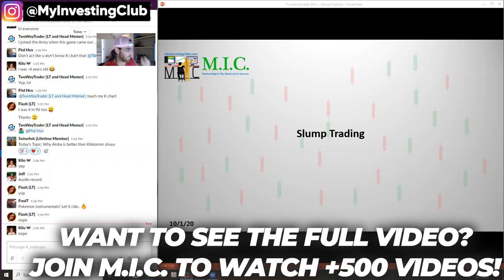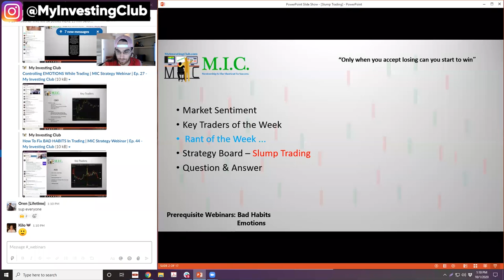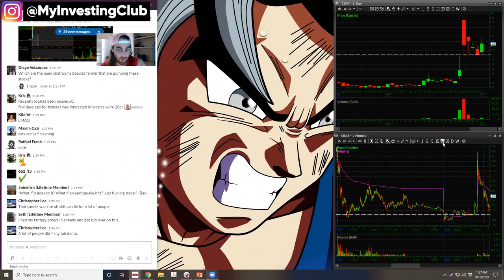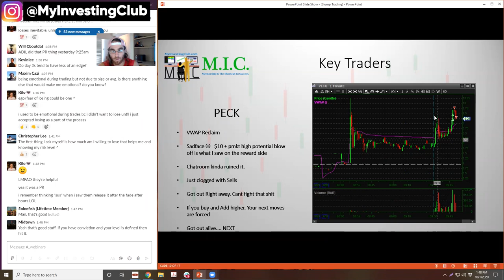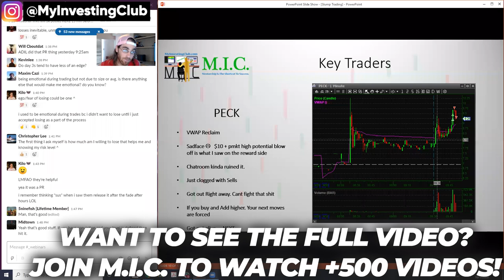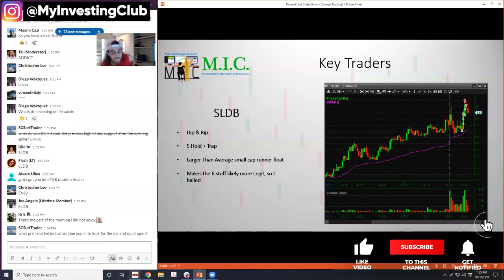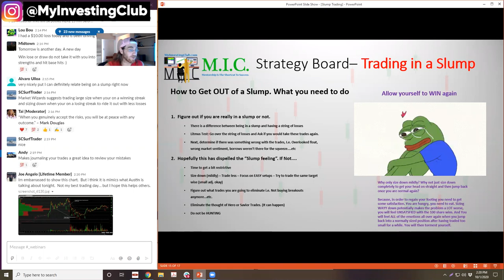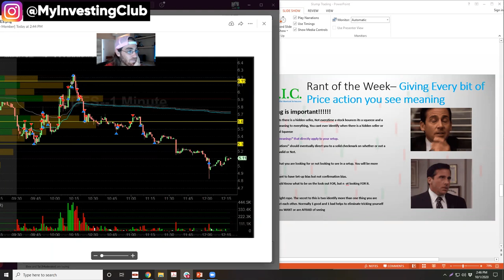How To Fix TRADING SLUMPS [Preview]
How should you fix trading slumps? This is something we all run into, we all have to figure out just how to get passed it. In this video we go over just how we can fix these slumps and what you need to do!